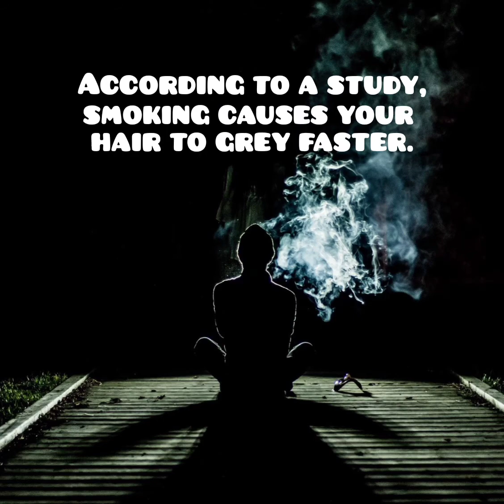Interesting Facts About Smoking in English